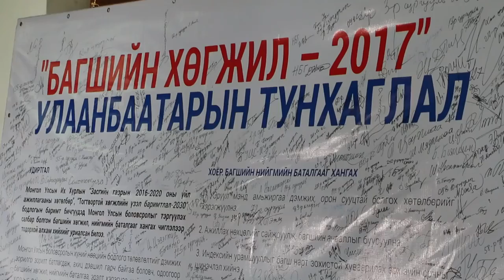“Багшийн хөгжлийн форум 2017” болж байна